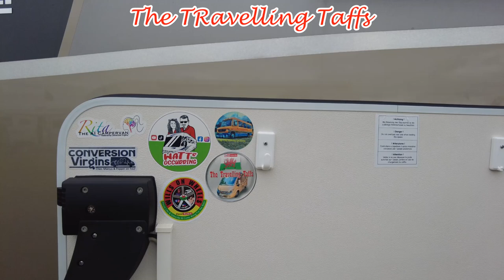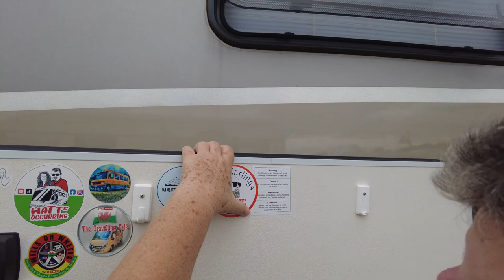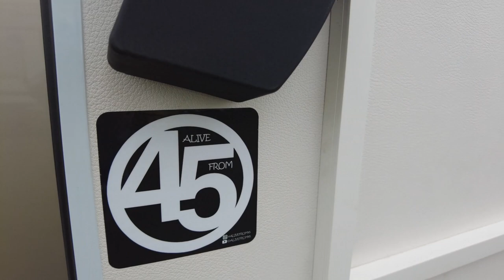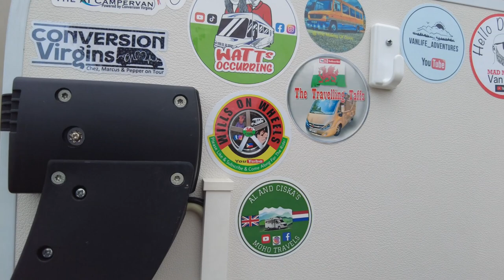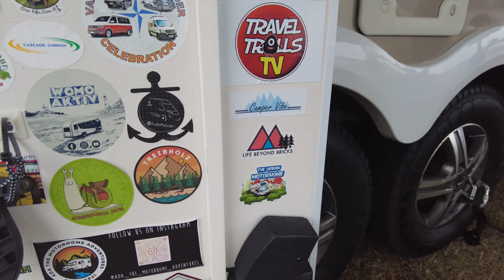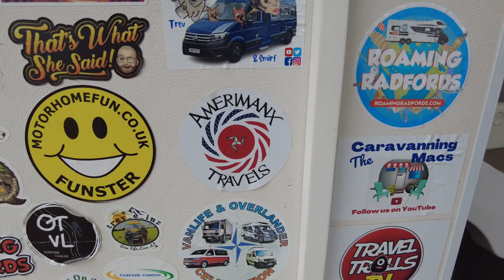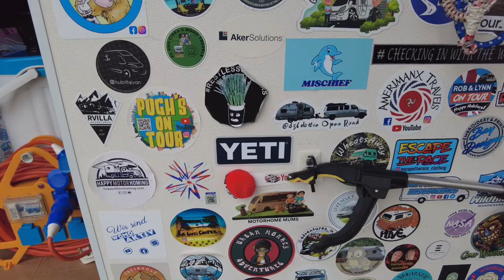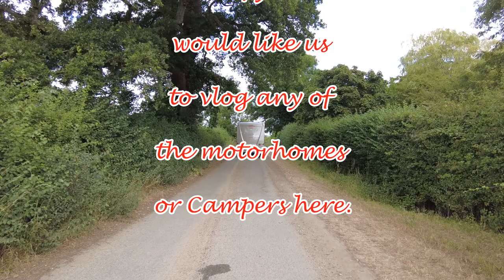EP83 The Western motorhome and campervan show 2024 Saturday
Todays vlog shows our meet up with Rhian and Dai of Watts Occuring.
then we start our new sticker wall. door two !
a shout out to all those who have exchanged new stickers with us. :-
@Rita the AI Campervan
@The Making Of Doris
Mark "yap yap" Vodden  Facebook, no You tube.